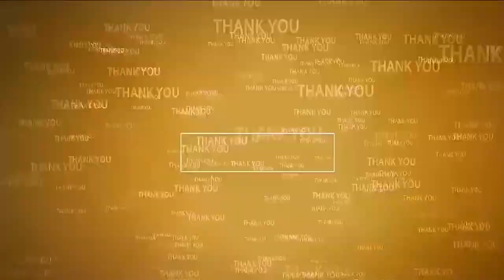నెల్లూరులో అగ్ని ప్ర‌మాదం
-  పిఎన్ఆర్ అండ్ సన్స్ లో మంట‌లు
- ద‌గ్ధ‌మైన మోటార్లు, సొల్యూష‌న్స్, ఇత‌ర‌ సామాగ్రి